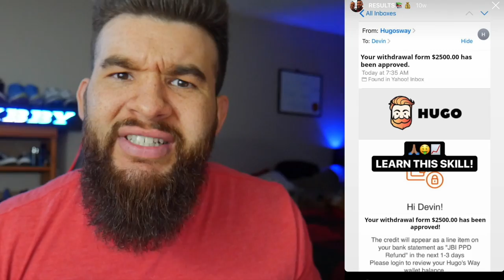LEARN THIS MONEY SKILL AND GET PAID FOR LIFE!!!